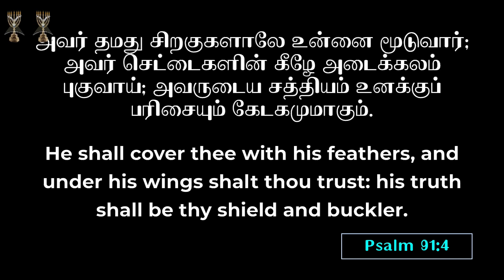Shepherd's Staff l Archbishop Dr SP Sam l Menorah full gospel church l 06-Dec-23